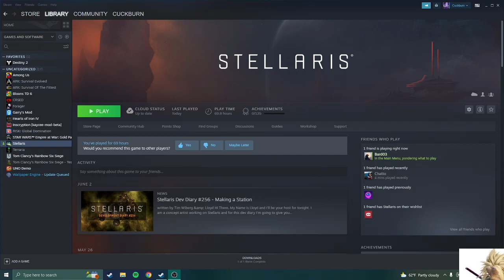solo flawless duality?????